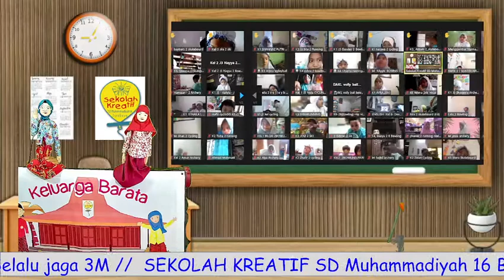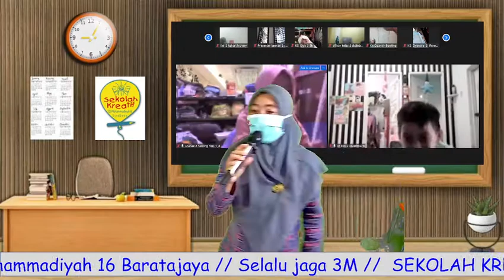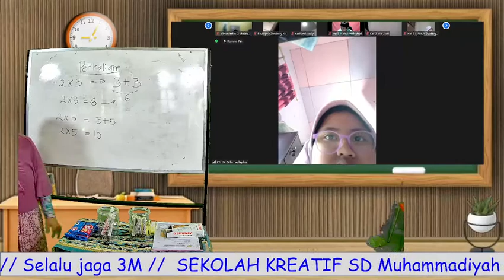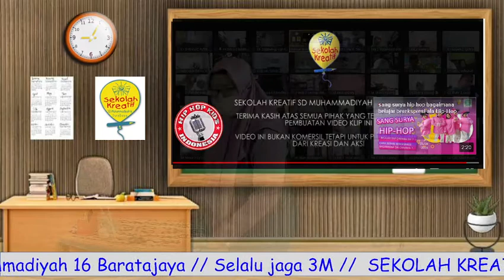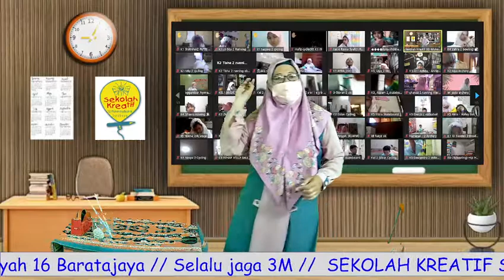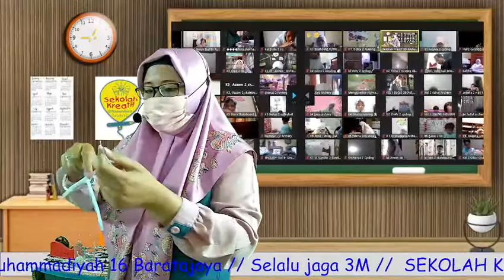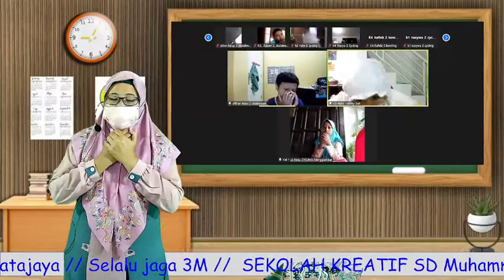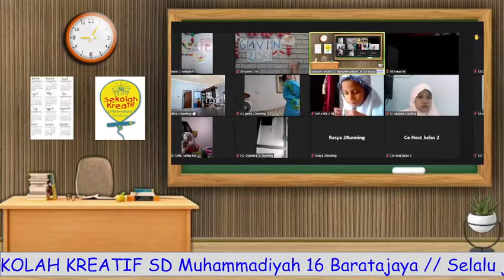Kamis, 21 Oktober 2021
Record Zoom Kls 2 Tema 3 Sub Tema 4